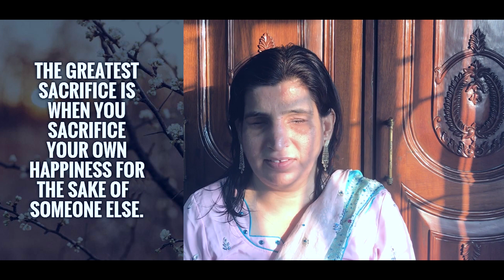आपका त्याग हमेशा न्याय करेगा.Motivational story in Hindi by Dr Kanchan Gaba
In this motivational story ' आपका त्याग हमेशा न्याय करेगा' Dr Kanchan Gaba explained and try to establish that God is calculating our every deeds.Sometimes we believe we are so kind to someone and donated so much ;why we are not getting in return ;what we expected.In this motivational story Dr Kanchan Gaba explained God has different method of calculation of our deeds which our mind can't understand.Just remember our kind deeds are always rewarded sooner or later.Dr Kanchan Gaba is a renowned motivational speaker and life coach who won two times President Awards from Dr Shankar Dayal Sharma and Smt Prathibha Patil respectively.To organise life changing seminars and workshops at different corporate houses you may please contact her at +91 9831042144 or write to her at .